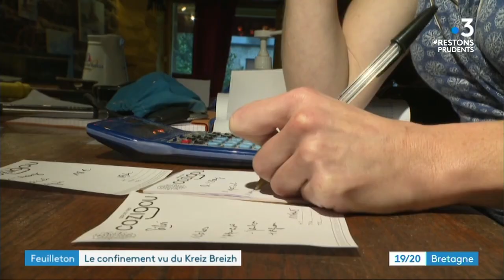Episode 4 /Feuilleton dans le Centre-Bretagne : Francine voudrait qu'on n'oublie rien de cette crise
Francine Mahé n’accueille pas de clients dans sa pizzeria de Rostrenen, depuis le début de ce nouveau confinement. Ce jour-là, elle attend Eric Legret et Philippe Guillou. Ils tournent une série sur les non essentiels du Centre Bretagne.

La pizzeria rouvrira le 20 janvier. Et ce jour là, ce sera la fête au Qumquat. Après tant de semaines de fermeture, Francine et ses clients voudront rattraper le temps perdu.